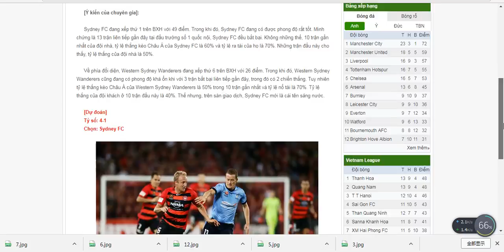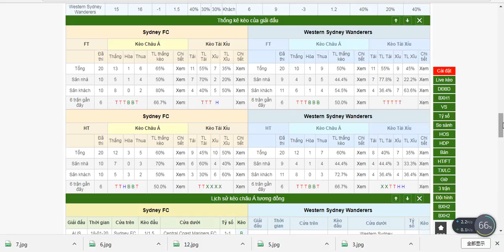Sydney FC VS Western Sydney Wanderers, VĐQG Australia, 25/2/2018 14:30